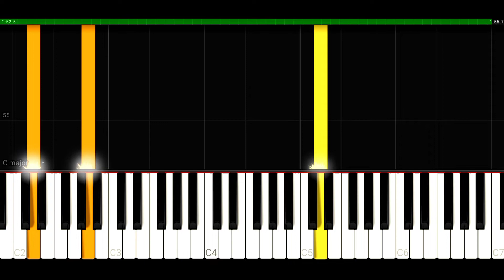Alvin Jo - Iman Tak Sama (MEDIUM PIANO TUTORIAL)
In this piano tutorial we'll learn how to play "Iman Tak Sama" by Alvin Jo!